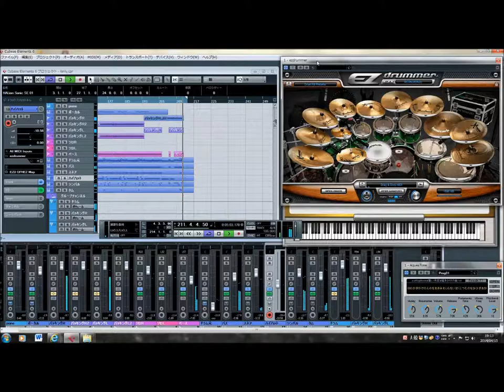蒼い月夜 マスタリング風景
フリーのデスクトップレコーダーを落としてきたので
試しに普段の音楽制作風景を録画してみた。

ただそれだけ。